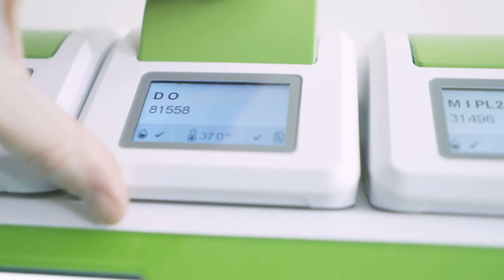Clinique de Fertilité Alicante | Visitez IVF-Life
La clinique de reproduction assistée IVF-Life se trouve à Alicante, dans le sud-est de l’Espagne.

Tout prêt de la plage de San Juan surgit un bâtiment moderne et élégant dans lequel la clinique de reproduction assistée reçoit chaque jour la visite de familles aux caractéristiques et aux histoires bien différentes mais qui ont un seul et même but : concevoir un bébé en bonne santé.

Notre engagement permanent envers l’innovation et la technologie nous permet d’être continuellement à la pointe en matière de PMA et nous a spécialisés en cas complexes.